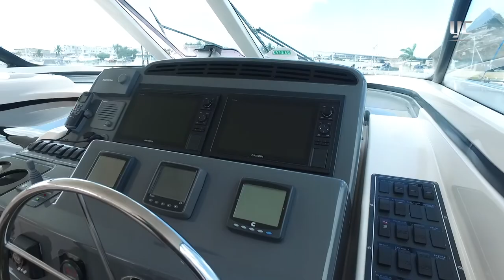Tiara 4400 Sovran (2005) a la venta